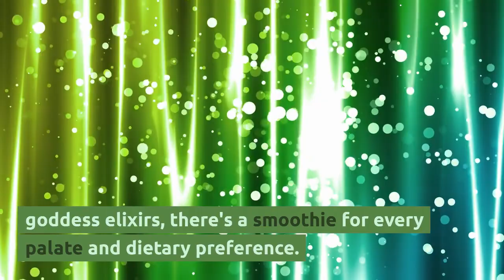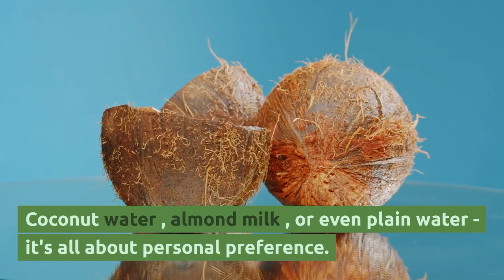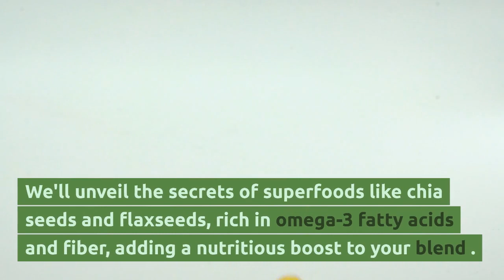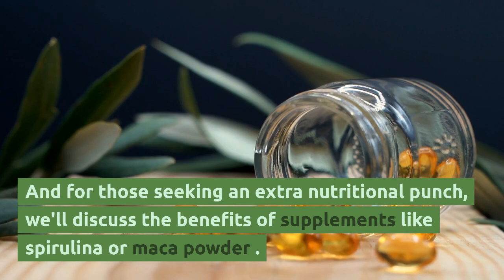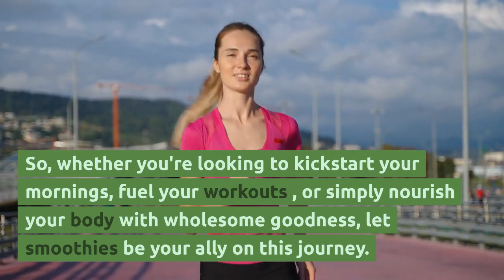How to Make a Smoothie and Its Nutritional Value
Welcome to our ultimate guide on making the perfect smoothie and unlocking its incredible nutritional value! In this video, we'll take you step-by-step through the art of crafting delicious and nourishing smoothies that will leave you feeling energized and refreshed. From selecting the right ingredients to blending techniques and flavor combinations, we've got you covered. Discover the power of smoothies as we delve into the amazing health benefits they offer, including essential vitamins, minerals, and antioxidants. Join us on this flavorful journey and learn how to create your own personalized smoothie creations that are both delicious and good for you. Whether you're a smoothie aficionado or just starting your healthy lifestyle, this video is a must-watch! Don't miss out on the secrets to making the perfect smoothie and embracing a healthier you.